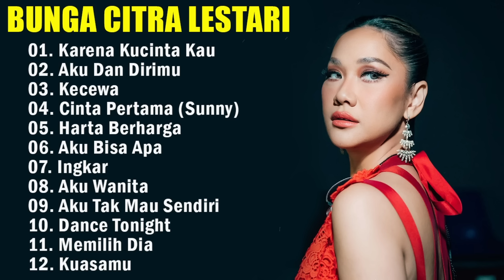Bunga Citra Lestari Full Album 2023 - Lagu Indonesia Terbaru & Terpopuler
00:00:00 01. Karena Kucinta Kau - Bunga C. Lestari
00:04:52 02. Aku Dan Dirimu - Bunga C. Lestari
00:09:19 03. Kecewa - Bunga C. Lestari
00:13:08 04. Cinta Pertama (Sunny) - Bunga C. Lestari
00:17:30 05. Harta Berharga - Bunga C. Lestari
00:21:22 06. Aku Bisa Apa - Bunga C. Lestari
00:25:46 07. Ingkar - Bunga C. Lestari
00:29:14 08. Aku Wanita - Bunga Citra Lestari feat. Dipha barus
00:33:06 09. Aku Tak Mau Sendiri - Bunga C. Lestari
00:37:31 10. Dance Tonight - Bunga C. Lestari
00:41:31 11. Memilih Dia - Bunga C. Lestari
00:45:08 12. Kuasamu - Bunga C. Lestari
00:49:02 13. Trauma - Bunga C. Lestari
00:53:19 14. Hanya Diam - Bunga C. Lestari
00:57:20 15. Akulah Cinta - Bunga C. Lestari
01:02:01 16. Wajahmu Ingatkan Aku
01:06:12 17. Persepsi Cinta - Bunga C. Lestari
01:10:11 18. Terpanah Asmara - Bunga C. Lestari
01:15:14 19. Tetaplah Dihatiku - Bunga C. Lestari
01:19:15 20. Hari Bahagia - Bunga C. Lestari
01:22:59 21. Tentang Kamu - Bunga C. Lestari
01:26:59 22. Simpan Dihati Saja - Bunga C. Lestari
01:30:57 23. Perih - Bunga C. Lestari
01:35:08 24. 3 Salahmu - Bunga C. Lestari
01:38:25 25. Luilicious - Bunga C. Lestari